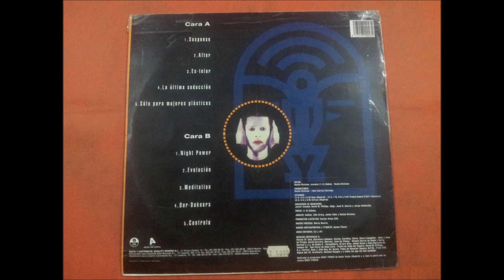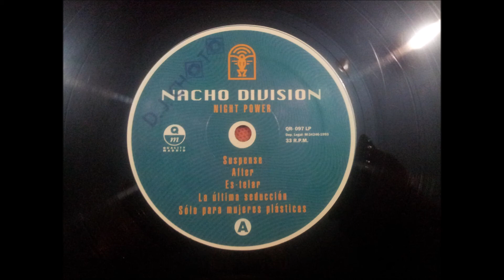NACHO DIVISION.(OUR-DAKNERS.)(12'' LP.)(1993.)